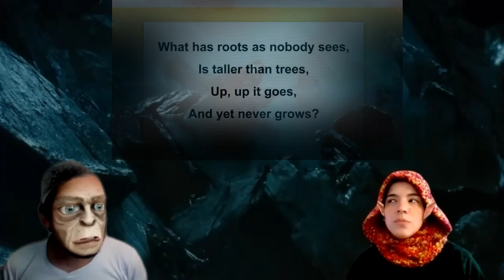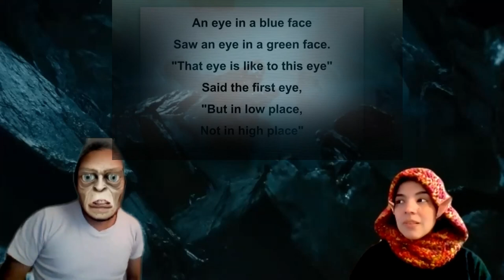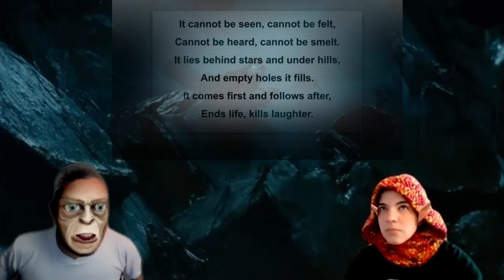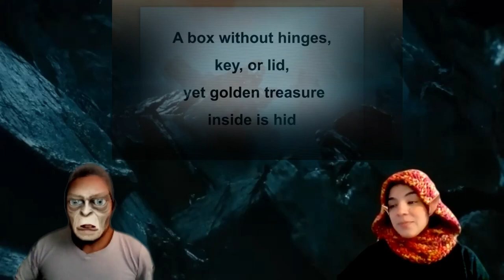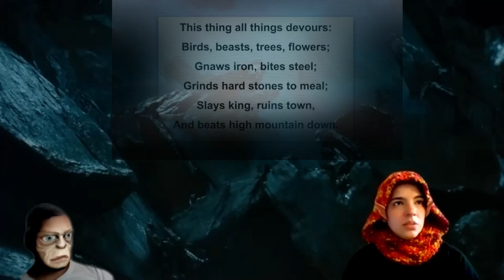THE HOBBIT- Riddles in the Dark - Freeae - Geraldine's Free Academic English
Hi!!!

This is an adaptation of chapter 5 "Riddles in the Dark" from "The Hobbit" by J.R.R. Tolkien

My friends from the STP (Peruvian Tolkien Society) and I made it for all of you!
I have to thank Rous Asenjo and Santiago Rojas for their kind help!!!

ALSO... Let me know what words are new to you! (I know there is a lot of new vocabulary here! )